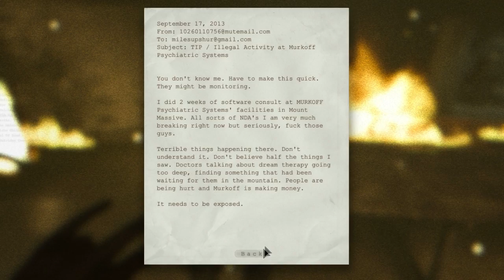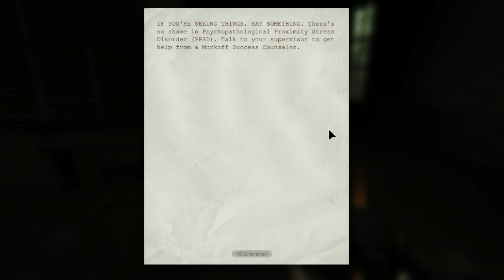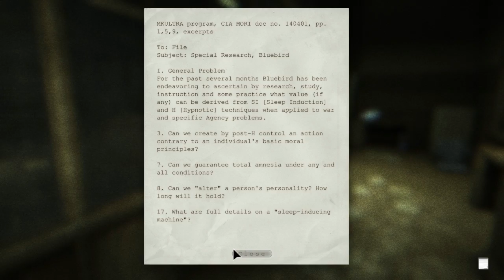Outlast - Now Bloody Playing Pt. 4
In our next installment, Jim runs around in circles from the Nude Butt Doctor, encounters Mr. Big in the laundry room, and finally sees an open sky. Things are looking up for our brave hero!